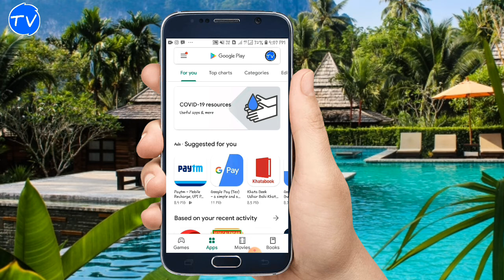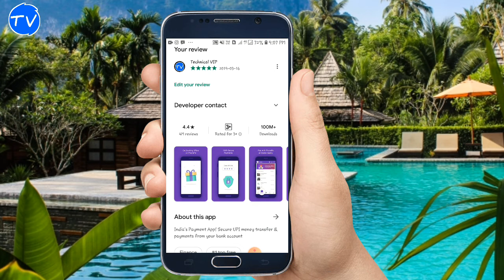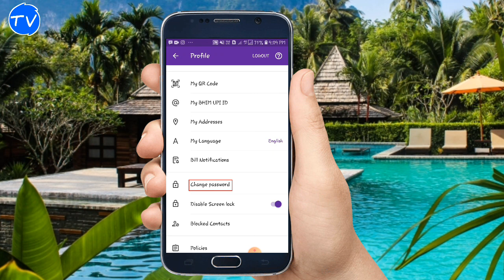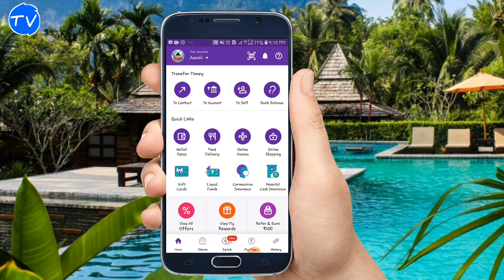🔴 फोन पे का एकाऊंट 2020 मैं कैसे बनाऐंगे !!! How to Phonepe new tricks 2020 ?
फोन पे का एकाऊंट 2020 मैं कैसे बनाऐंगे !!! How to Phonepe new tricks 2020 ?                                             Phone pe App. Facebook. Instagram. Youtube channel.    Technical Vip.